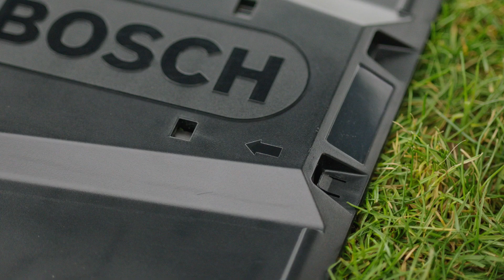Bosch Indego installatievideo. Stap 3: basisstation plaatsen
In deze video laten we zien hoe je het Indego basisstation op het gazon plaatst. Indego is een slimme en efficiënte robotmaaier, ontworpen om moeiteloos prachtige gazons tot 700 m² af te leveren. Dankzij de intelligente LogiCut-navigatie kan de Indego efficiënt maaien in nette, parallelle lijnen, waardoor je gazon snel weer vrij is en er gezond en mooi blijft uitzien. LogiCut is tot 59% sneller dan willekeurige navigatie*, bespaart energie bij elke maaibeurt en is beter voor de accu. Ga voor meer informatie over Indego naar

*Afhankelijk van het model. Gebaseerd op tests uitgevoerd met de Bosch simulatietool voor grasmaaiers volgens de EGMF prestatienormen voor een gazon van 196 m².